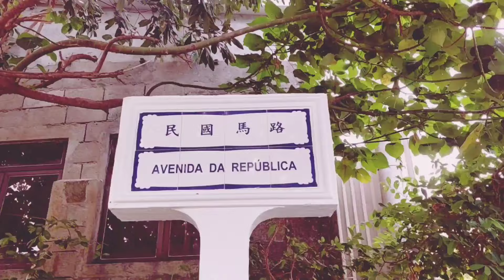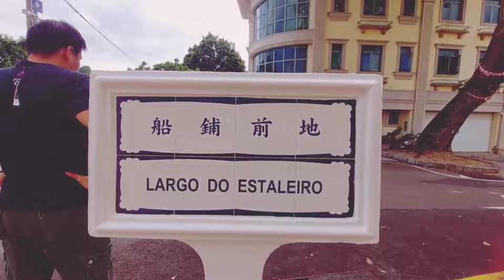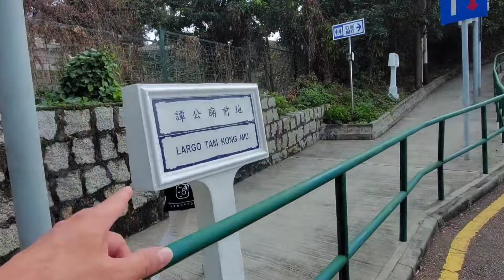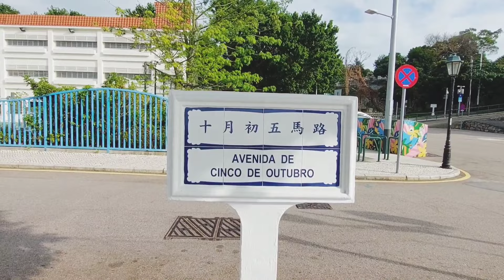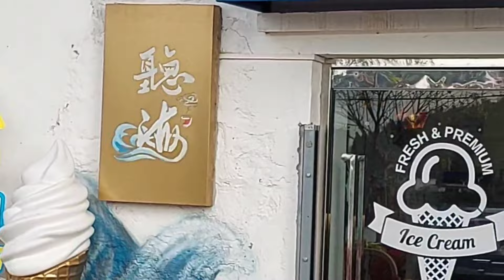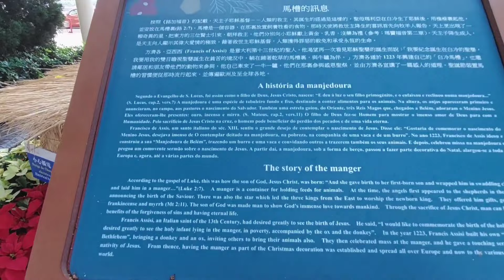Nonstop Disco Remix 2024 / New Year Disco Hits Remix / PARTY MIX 2024 /NATURE'S SPOT / Macau